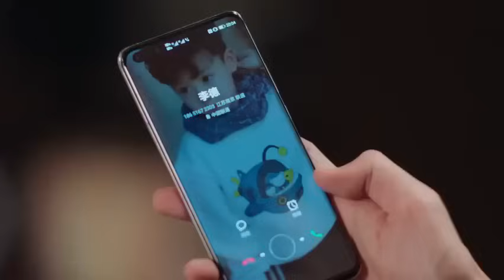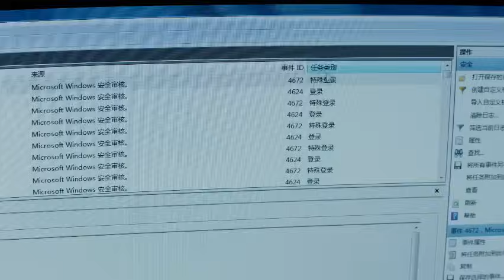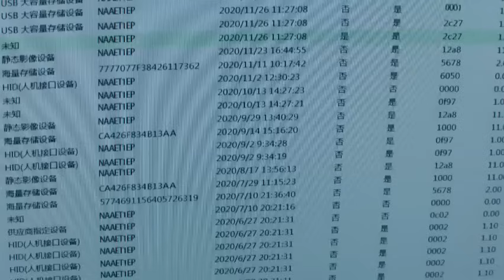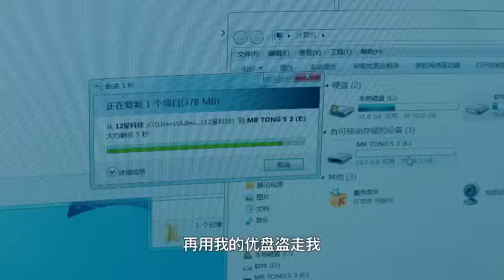[Thuyết Minh]Các Qúy Ông Khu Đông Bát | Tập 39-Phim Tình Cảm Lãng Mạn Siêu Hot 2023